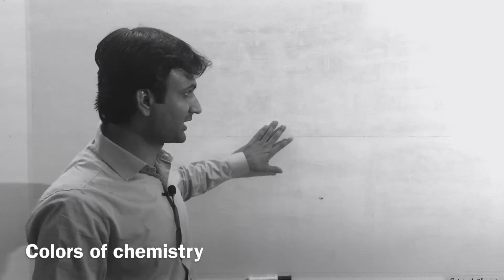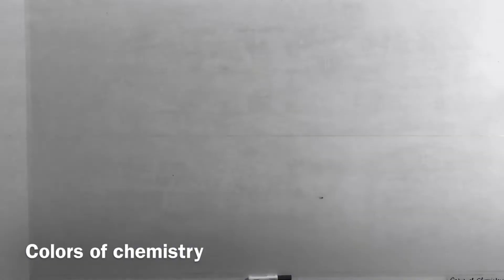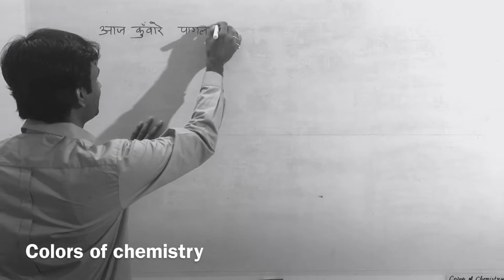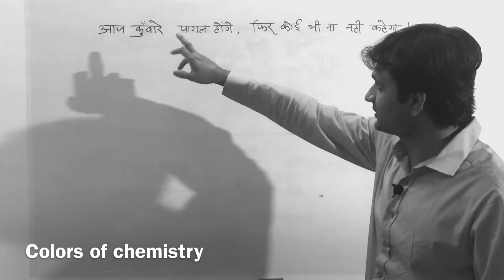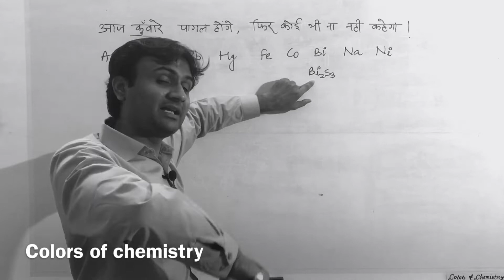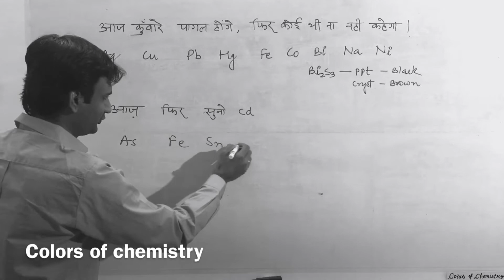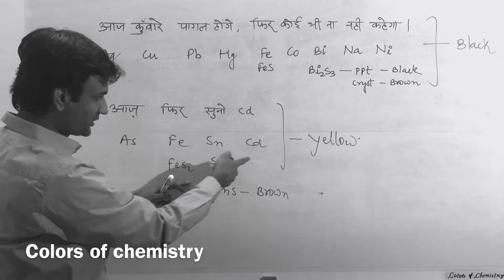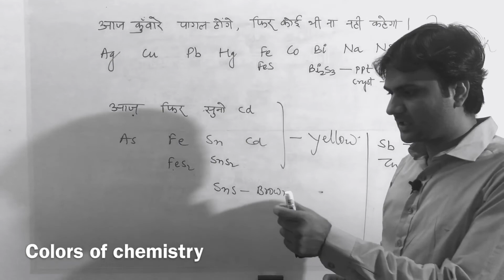trick to remember the colors of metal sulphides in black and white screen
colors of chemistry is the best platform to study chemistry for IIT JEE ,NEET and other competitions.by Er. prashant shukla .